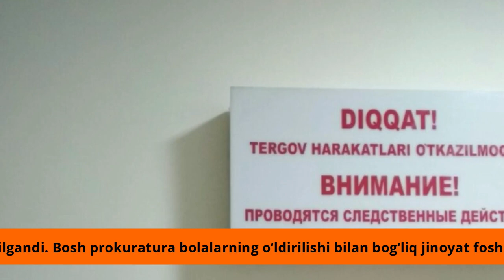Андижонда вокеа сабабчиси аникланди